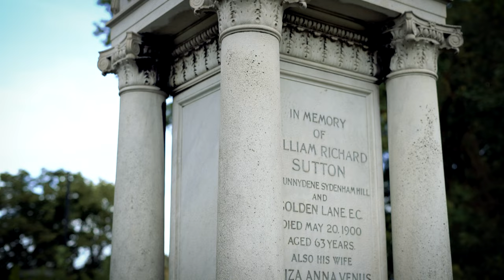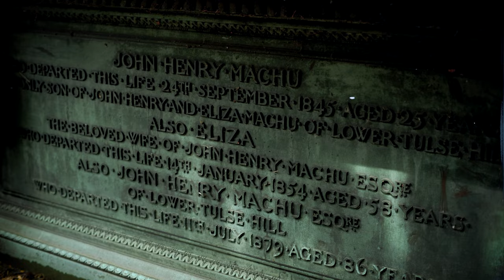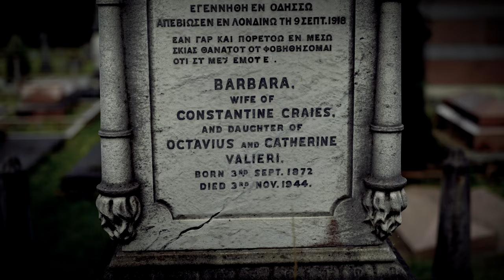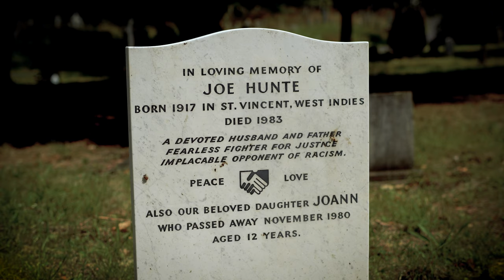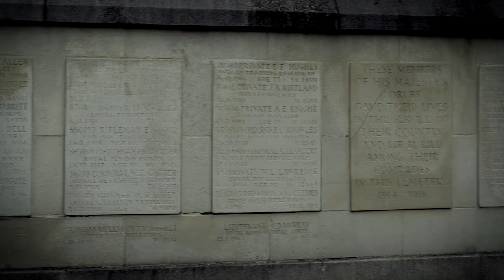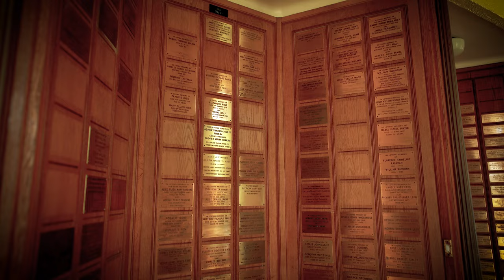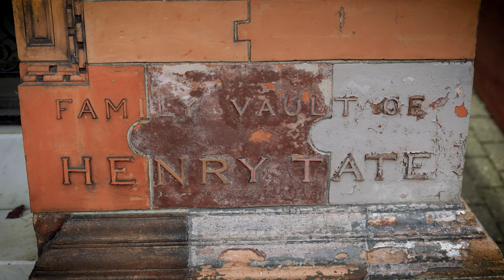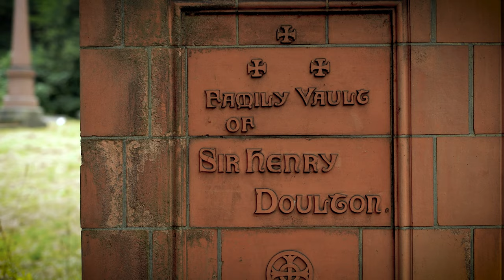Desvendando um Cemitério Grego de 200 anos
Bem-vindos ao canal "O Tempo Levou"! Neste episódio especial, embarcamos em uma emocionante jornada para desvendar os segredos e a história oculta por trás do Cemitério de Norwood, localizado em Londres, um tesouro histórico que nos transporta diretamente para a fascinante e misteriosa Era Vitoriana. Ao longo deste documentário, exploraremos meticulosamente os jardins serenos e os majestosos túmulos que abrigam os restos de figuras ilustres que moldaram o curso da história britânica.
1. William Stanley Jevons (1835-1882): Conhecido como um dos mais influentes economistas de sua época, Jevons foi uma figura-chave no desenvolvimento da teoria marginalista na economia. Seus trabalhos revolucionaram a forma como a economia era compreendida, estabelecendo as bases para estudos futuros.
2. Horatio Nelson Goulty (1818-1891): Destacado advogado e político, Goulty teve um papel vital na luta pela reforma parlamentar e na promoção dos direitos trabalhistas. Sua dedicação ao serviço público e sua paixão pela justiça o tornaram um líder admirado em seu tempo.
3. Thomas Tilling (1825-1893): Visionário empresário, Tilling fundou a primeira empresa de ônibus a tração a cavalo de Londres, revolucionando o transporte público na cidade. Seu legado perdura até hoje, já que o transporte público continua a ser um pilar fundamental na vida dos londrinos.
4. Charlotte Despard (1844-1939): Uma verdadeira pioneira, Despard foi uma sufragista e ativista política incansável. Sua dedicação apaixonada à luta pelos direitos das mulheres e das classes trabalhadoras deixou uma marca indelével na história do movimento feminista.
5. Sir Henry Tate (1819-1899): Renomado filantropo e industrial, Sir Henry Tate é lembrado como o fundador da Galeria Tate, uma instituição que enriqueceu enormemente o cenário artístico de Londres. Seu compromisso com a cultura e a arte beneficiou inúmeras gerações.
6. Sir Hiram Maxim (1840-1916): Um prodígio inventivo, Maxim deixou um legado duradouro na indústria de armamentos. Sua criação da metralhadora Maxim revolucionou o campo da guerra e influenciou o desenvolvimento de armas modernas.
7. Sir Henry Doulton (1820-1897): Reconhecido ceramista e empresário, Doulton fundou a renomada empresa de cerâmica Royal Doulton, cujas criações artísticas são apreciadas até os dias atuais. Seu talento e visão trouxeram prestígio para a cerâmica inglesa.
8. Frederick John Horniman (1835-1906): Empreendedor e filantropo, Horniman deixou um legado duradouro ao estabelecer o Museu Horniman, que abriga uma coleção única de artefatos e arte do mundo todo. Sua dedicação ao conhecimento e à cultura é celebrada por gerações posteriores.
9. Sir George Livesey (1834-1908): Engenheiro e industrial, Livesey desempenhou um papel fundamental na melhoria do fornecimento de água e gás em Londres, contribuindo significativamente para o bem-estar da população da cidade.
10. Charles Bradlaugh (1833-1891): Político e destacado ateu, Bradlaugh lutou pela causa secular e pela igualdade de direitos em uma sociedade altamente conservadora. Sua coragem e determinação abriram caminho para discussões mais abertas e inclusivas na esfera política.
Era Vitoriana foi um período icônico da história britânica que abrangeu o longo reinado da Rainha Vitória, de 1837 a 1901. Durante esse período, a Grã-Bretanha experimentou um crescimento econômico exponencial e profundas mudanças sociais e culturais. A revolução industrial trouxe inovações, urbanização e a criação de uma próspera classe média.
No entanto, o aumento populacional e a urbanização acelerada também trouxeram desafios, especialmente quando se tratava de enterros. Os cemitérios tradicionais em áreas urbanas junto às igrejas estavam se tornando insuficientes para acomodar a crescente quantidade de sepultamentos, levando ao surgimento de cemitérios privados, como o de Norwood, autorizados pela "Burial Act" de 1852.
O período vitoriano também testemunhou um fenômeno sombrio de roubo de corpos frescos em sepulturas. Os avanços na ciência e medicina levaram à demanda por corpos para estudo e pesquisa. Isso resultou em uma macabra prática de roubo de cadáveres de túmulos frescos, levando a medidas rigorosas para proteger os túmulos e garantir a paz dos mortos.
Junte-se a nós nesta exploração apaixonante do Cemitério de Norwood, onde caminharemos entre os túmulos das grandes personalidades que moldaram a história, compreenderemos o contexto da Era Vitoriana e aprenderemos sobre os desafios que essa sociedade enfrentou.